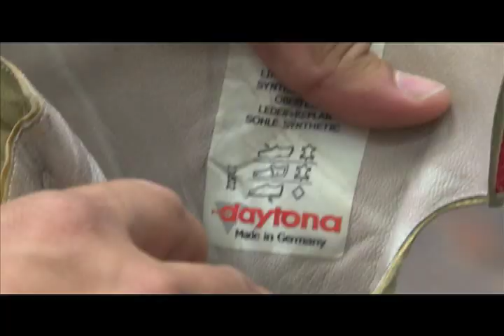Fórmula 1 - Segurança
A Fórmula 1 é a categoria do automobilismo com maiores índices de segurança e menores índices de acidentes. Mas nem sempre foi assim, o estágio atual é resultado de muito estudo para administração de risco e toda a tecnologia envolvida, um esforço dos patrocinadores da F1. A Allianz realiza constantes pesquisas e crash tests para melhorar, ainda mais, a segurança dos carros e pistas dos Grandes Prêmios ao redor do mundo.